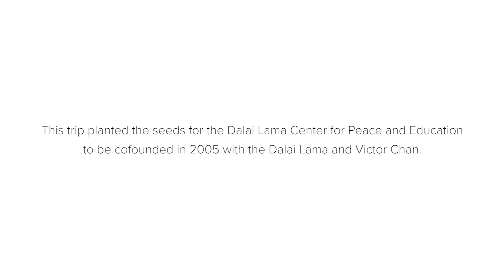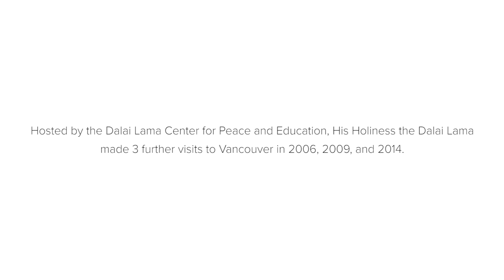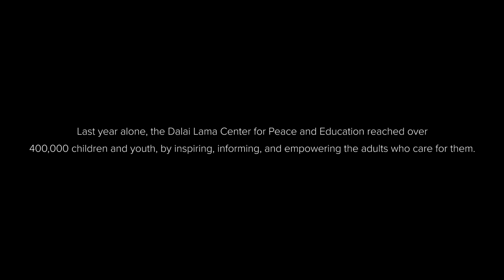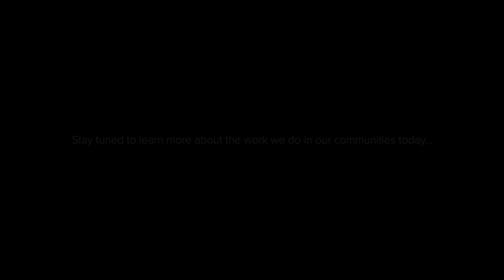Interview With Victor Chan: Cofounder of the Dalai Lama Center for Peace & Education - Part 1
In 2005, following the Dalai Lama XIV's visit to Vancouver in 2004, the Dalai Lama for Peace & Education was cofounded with Victor Chan and His Holiness the Dalai Lama. Victor Chan shares the story behind the Dalai Lama Center's inception and current work in educating the hearts of children.

Consider making a donation to support the Heart-Mind well-being of children and youth in our communities!

Produced by the Dalai Lama Center for Peace and Education
Directed by Keaton Lawlor, Edgestone Media